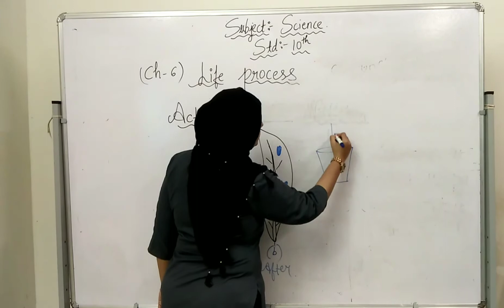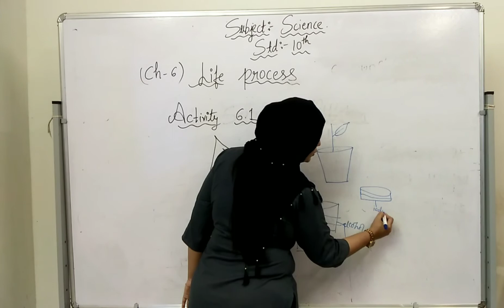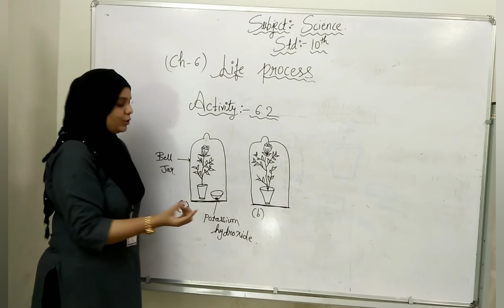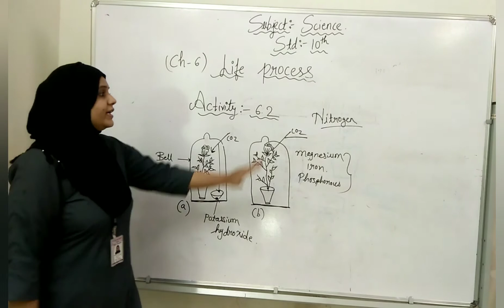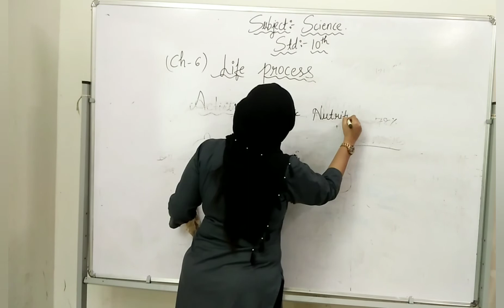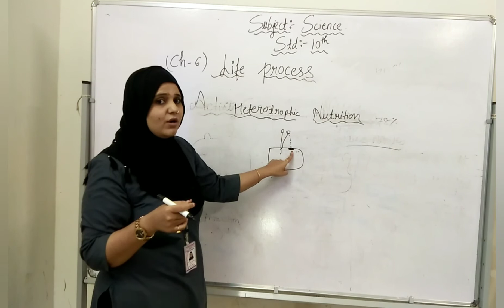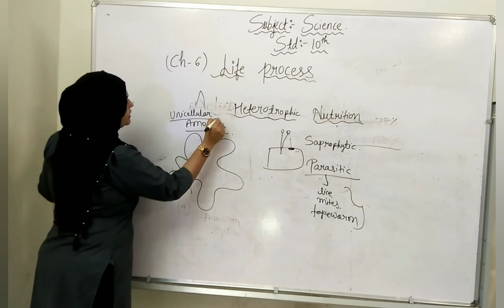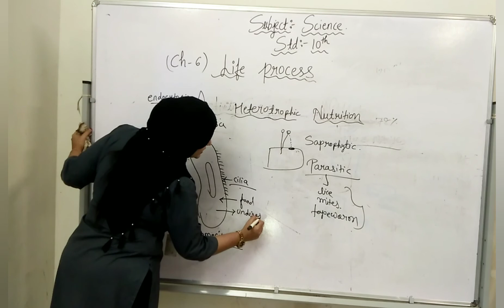science std10ch 6part 3